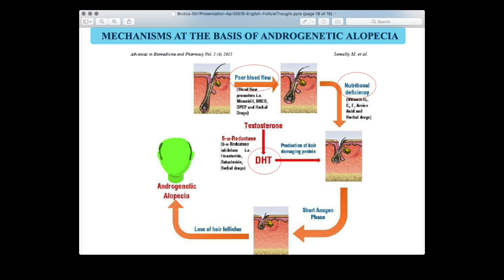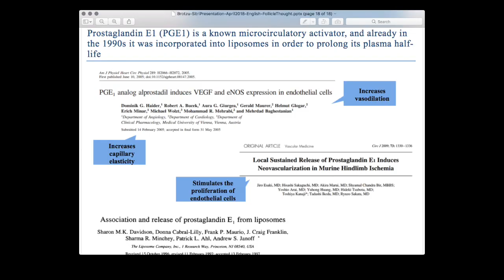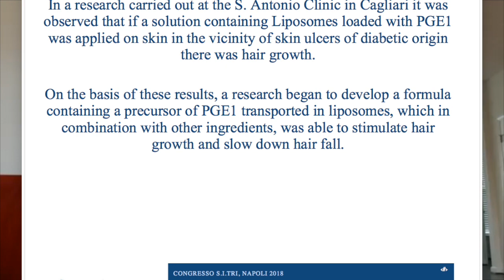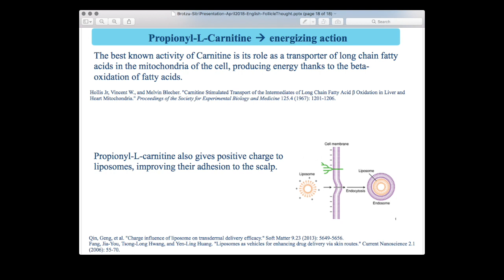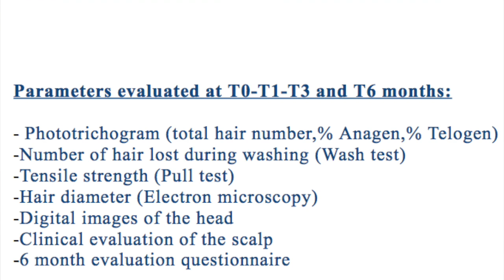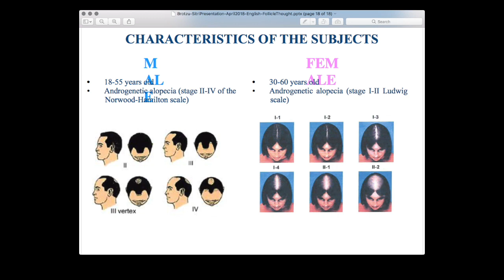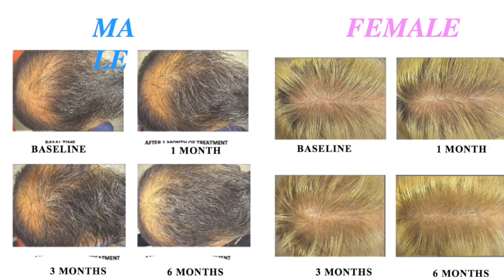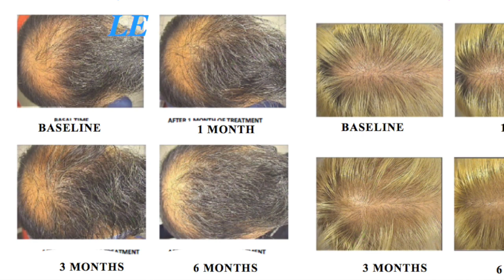BROTZU LOTION UPDATE! IS IT A SCAM?! HAIR LOSS CURE?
Dr. Brotzu presented his research at the Spring Congress of the Italian Society for Hair Science and Restoration on April 14, 2018 in Naples, Italy regarding his hair growth lotion.

Will Brotzu Lotion be the next hair loss solution? In a few months, Fidia is expected to be releasing Brotzu lotion for the treatment of various forms of alopecia, including androgenetic alopecia. In this video, I will share with you what Brotzu lotion is and give my overall opinion on its efficacy towards combating male pattern baldness. FIND OUT WHETHER THIS WILL BE THE CURE TO HAIR LOSS!

In this channel, I will be taking you on a journey of my FUE hair transplant progress. Towards the end of November 2016, I had a 1700 FUE hair transplant done in South Korea to lower my hairline and to fill in my receding temples. The FUE hair transplant procedure took me about 7-8 hours to complete and cost me approximately $5000 USD.

Buy Your Derma Roller HERE!